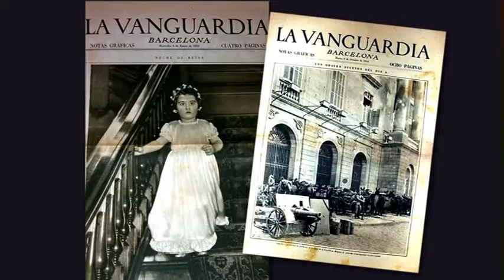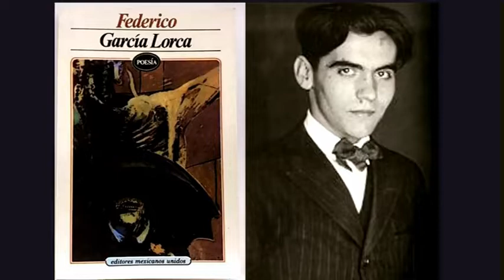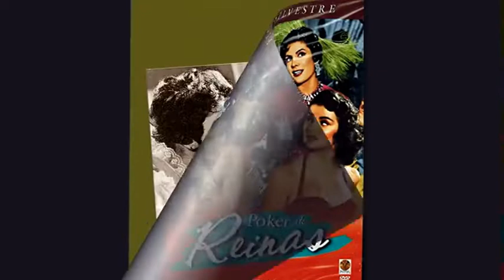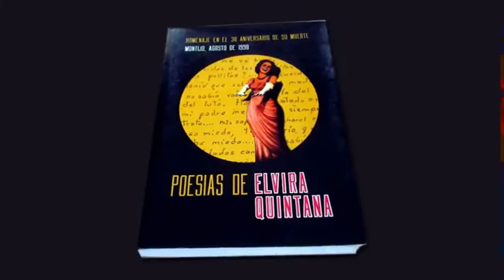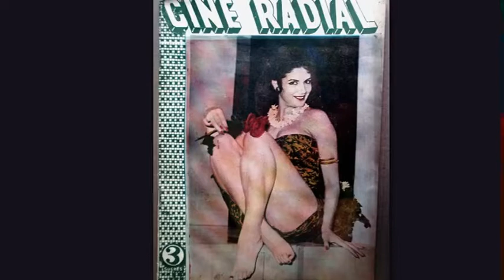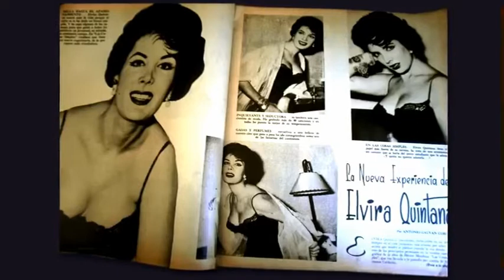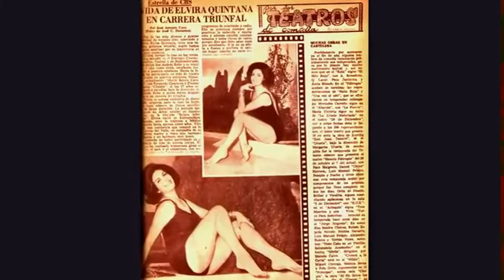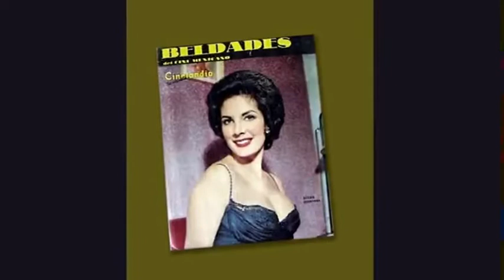Elvira Quntana Tiempo de Boleros (PROMO)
La invitada de este domingo 8 de noviembre en su programa Tiempo de Boleros es Elvira Quintana. Escúchelo de 1 a 3 PM hora de Venezuela o 11 a 1 PM hora de México, por Radio Rumbos 670 AM o por los siguientes links:
Elvira Quintana, fue una actriz, cantante y compositora española. Realizó su debut como actriz en 1953 en la película "Sueños de Gloria" y durante su exitosa carrera llegaría a actuar en más de 60 películas entre las cuales destacan grandes clásicos como El pueblo sin dios (1955), El caudillo (1957), El buen ladrón (1957), Bolero Inmortal (1958), Gutierritos (1959), Poker de Reinas (1960), El siete de copas (1960), La Divina Garza (1963), Tintanson Cruzoe (1965) y Los años verdes (1967). Se convirtió en una de las más grandes estrellas de México tras protagonizar la película "Bolero Inmortal" y era considerada como una de las actrices más bonitas del cine nacional. También se desempeñó exitosamente como cantante, grabando varios álbumes de diferentes estilos durante su carrera. Elvira fue todo un icono del cine de rancheros, genero del cine en el cual se especializó.